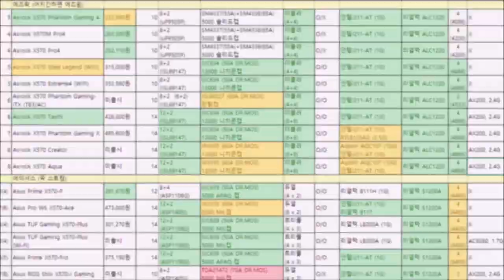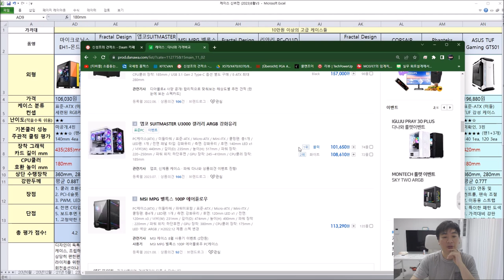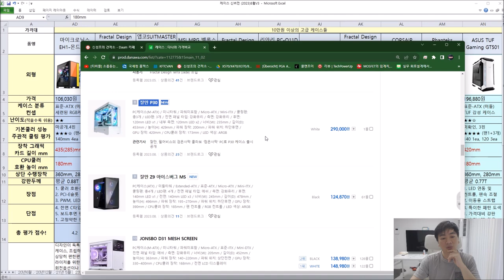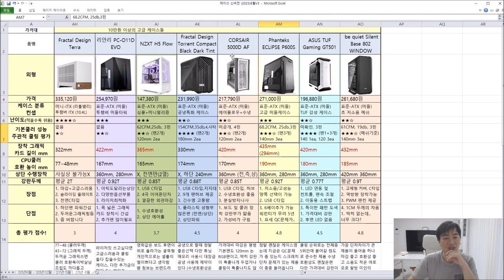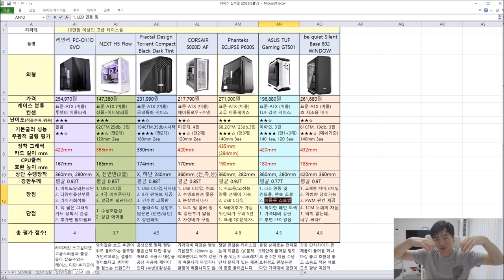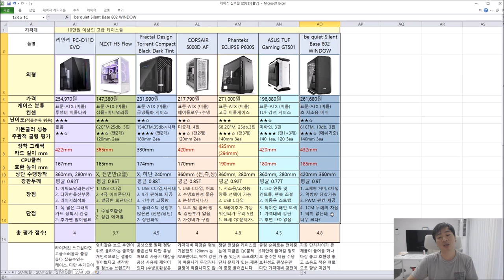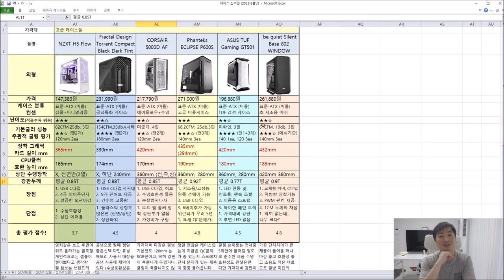다나와 고급 케이스 10여종 비교표 - 신성조 (2023년 8월 신버전 2부)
1부는 2-10만원대 제품군을 보여드렸고

2부는 고급케이스에 속하는 10~30만원까지의 제품군을 모아봤습니다
(30만원 이상의 제품도 쓸만한 녀석이 다소 있으나.. 추천하기에는 어려운 가격대라 다소 생략이 되었습니다)